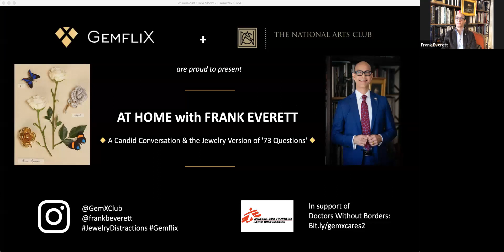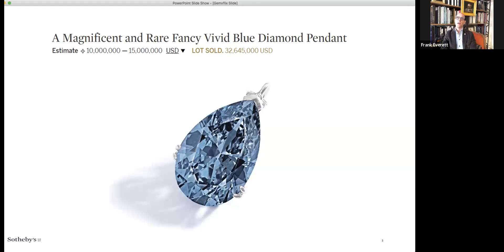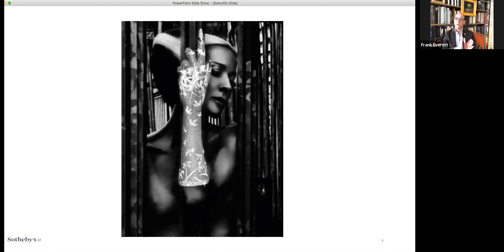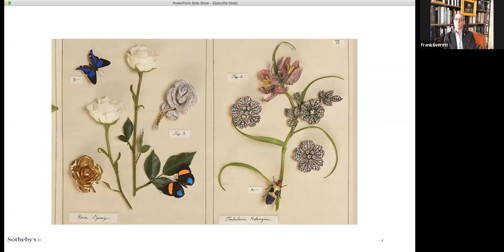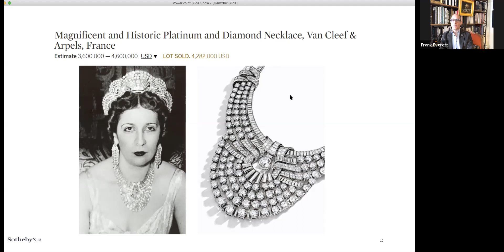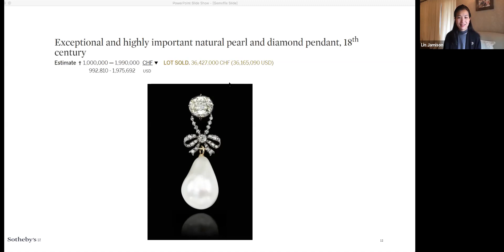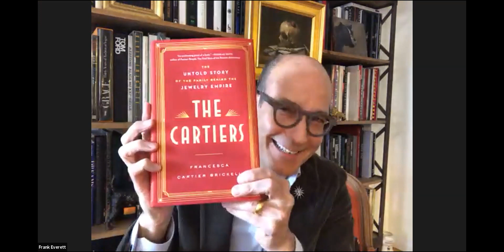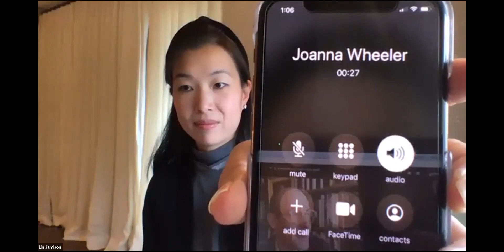Jewelry Expert Frank Everett Discusses His Favorite Gems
The National Arts Club and Gem X present an online conversation with jewelry expert Frank Everett, moderated by NAC member Lin Jamison.

Everett is Vice President, Sales Director for Sotheby’s Jewelry department in New York. Described by WWD as "a pied piper of New York’s jewelry scene," Everett is one of the most trusted voices in jewelry. He is responsible for driving sale transactions by leveraging opportunities to engage private clients in buying and selling jewelry at Sotheby’s. He also managed the 2019 exhibition ‘IN BLOOM: a Selling Exhibition of Floral Jewels’ and he oversaw the jewels offered in The Collection of Mrs. Paul Mellon which achieved $43.8 million in 2014.

To learn more about upcoming NAC programs, visit nationalartsclub.org.